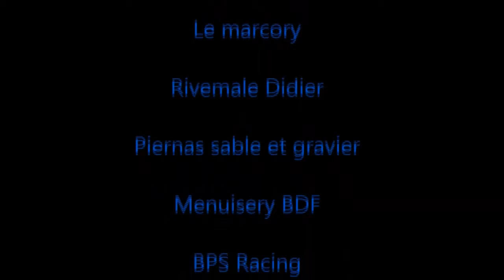Rallye du Rouergue 2014 RAYNAL-ROUVEIROL